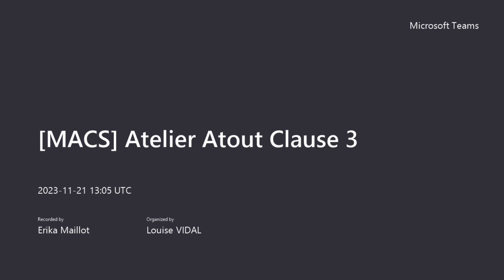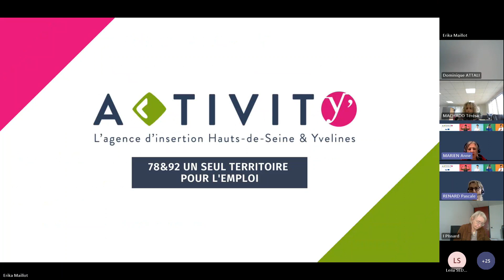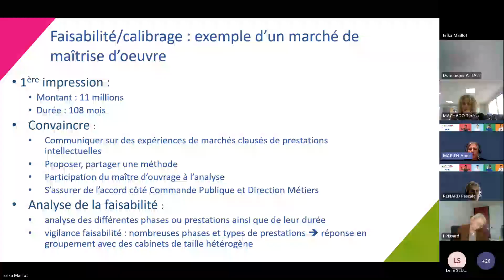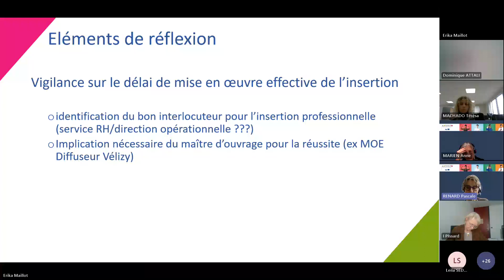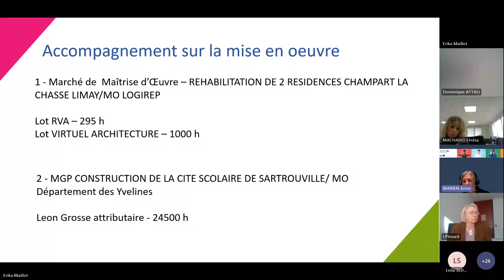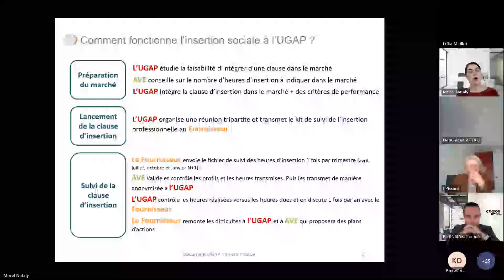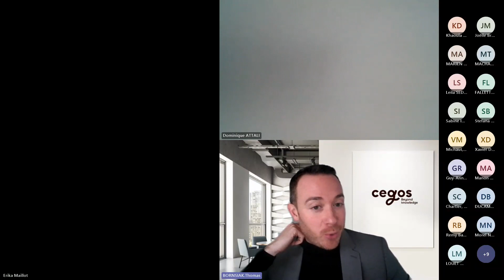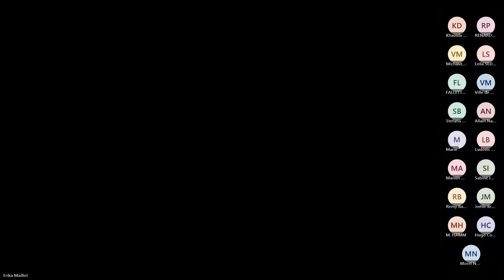Atelier Atouts Clauses 3 : La clause dans les marchés de prestations intellectuelles (21/11/2023)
La clause sociale dans les marchés de prestations intellectuelles